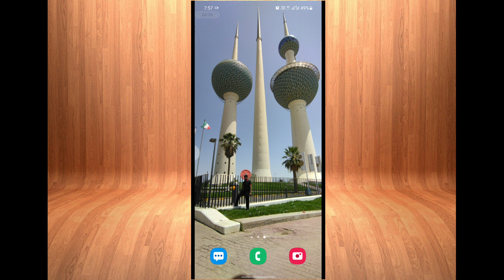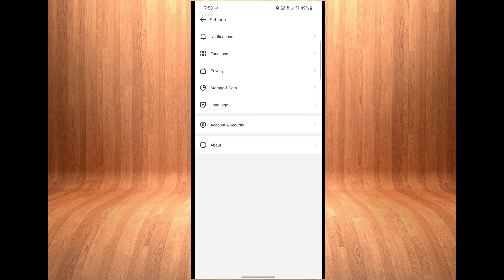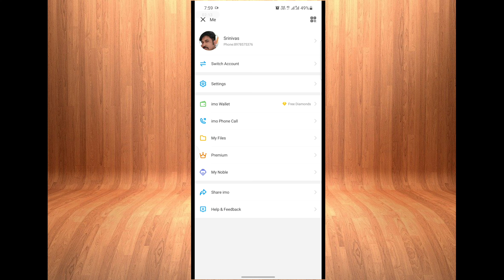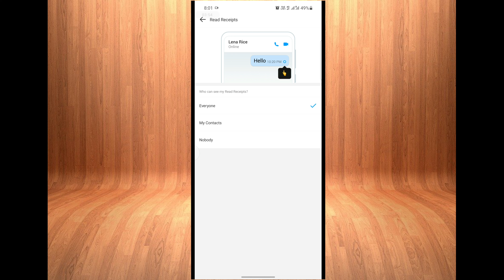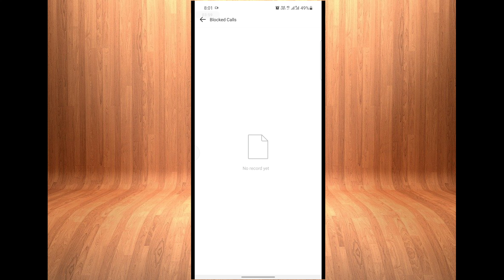How to solve imo turn off group Stories status and Lost seen more information in Telugu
1. నా ఇంస్టాగ్రామ్ instagram

2. నా యూట్యూబ్ చానల్ లింక్

3 . నా టెలిగ్రామ్ చానల్ లింక్

4 . నా focebook పేస్ బుక్ page లింక్

IMO లొ గ్రూప్ స్టోరీస్ స్టేటస్  లాస్ట్ సీన్ ఎల ఆఫ్ చేయలో తెలుసుకుందం